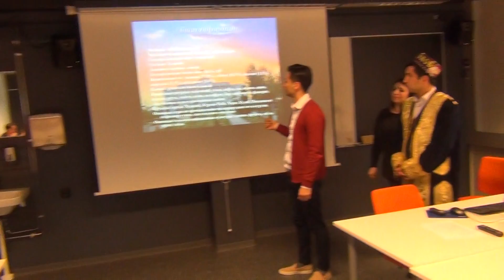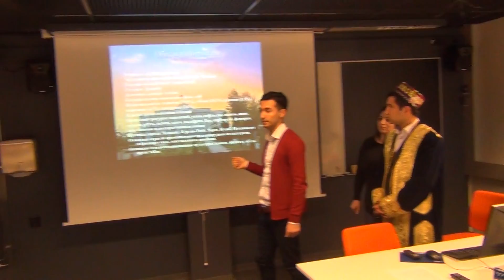Видео-дневник стажировки. Таджикистан-Астана-Финляндия. Скандинавский интесив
Инновационные формы научно-исследовательских стажировок от Скандинавского Института Академической мобильности для государственных служащих новых суверенных стран ЦАР: практиков и магистрантов, профессоров и экспертов. Язык программы - русский. География визита - Скандинавия и страны Балтии